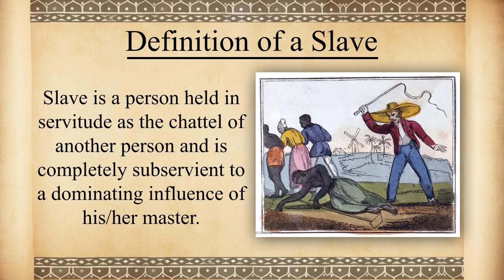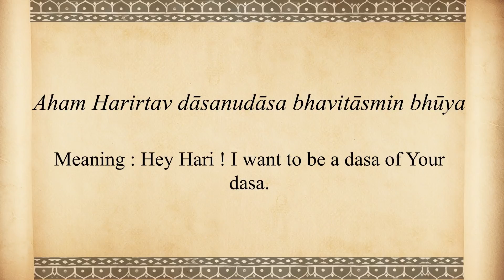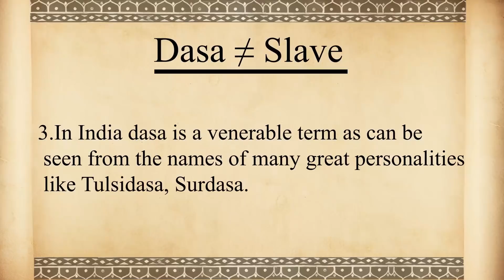Dasa ≠ Slave | Sanskrit Non-Translatables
Satanarayana Dasa Babaji and Rajiv Malhotra discuss Dasa ≠ Slave. The Sanskrit word ‘Dasa’ is generally translated into English language as ‘Slave’ by western intellectuals. This has been done so frequently that almost everyone has accepted 'slave' as the correct substitute for 'dasa' in English. However, the word dasa has no connection with the shameful and inhumane system of slavery practised by the Europeans until a few centuries back. Dasa is a venerated term in India as can be seen from the names of many great saints like Tulsidasa, Surdasa etc. who proudly called themselves as dasa. This video is meant to educate every Indian about the huge distinction between these two words so that they reject this ill-conceived translation.